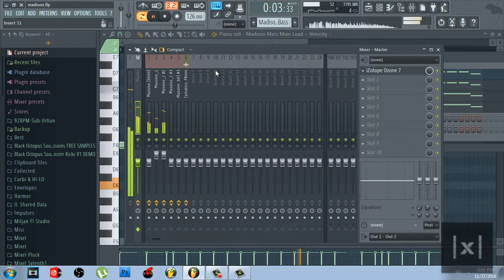CURBI BASS + MADISON MARS BASSes/LEADs (Native Insturments Massive)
Hello Guys, my name is Miljan.

PEACE

IGNORE TAGS!
house music edm tomorrowland ultra europe edc electric daisy carnival tomorrow world electronic dance music plur plur deep tech techno garage jungle future bass tropical complextro producer production fl studio remix contest competition kshmr martin garrix snails jay hardway hardwell dimitri vegas & like mike tiesto david guetta armin van buuren avicii skrillex afrojack steve aoki calvin harris oliver heldens curbi pep & rash virtual dj tutorial numark mixtrack pro 2 II mapping mapped map mixing professional DJ traktor PRO LE serato scratch live camtasia sony vegas pro 11 10 SMURPH xvicz edm embassy dance music trap drum and bass views EDM embassy network community promotion dubstep drum and bass trap electro drumstep moombahton moombah trance techno hardstyle music bpm electronic tracks heavy bass skrillex borgore modestep flux pavilion chase and status doctor p rudimental zomboy dodge and fuski skism flosstradamus diplo baauer brillz feint beta grandtheft psy gangnam style deadmau5 12th planet nero excision datsik downlink bar 9 new 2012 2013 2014 avicii willy joy koan sound knife party dillon francis sub focus steve aoki zedd calvin harris feed me spor porter robinson major lazer camo and krooked headhunterz noisecontrollers candyland ETC!ETC! electronic dance music alvin risk blame caspa xkore cookie monsta roksonix dj fresh eptic gemini habstrakt jack beats kill the noise high rankin kdrew 501 dotEXE noisia funtcase swedish house mafia trolley snatcha xilent zeds dead UKF vital rebellion run tha trap channels producing studio shock one new EP leaving the reason scary bolly dub one two three make your body wanna exclusive full quality version Dubstep Drum&Bass Electro Moombahthon Skrillex Flux Pavilion Knife Party Zomboy Kill The Noise Borgore Avicii Foreign Beggars Bar 9 Chase and Status Dillon Francis DJ Fresh Doctor P Feed Me Gemini Alvin Risk KOAN Sound 501 Eptic SebatiAn Modestep SKisM Nero Porter Robinson Roksonix Cutline Ajapai 12th Planet DatsiK Blame Caspa Rusko Excision xKore Cookie Monsta Delta Heavy Deadmau5 Document One Dodge & Fuski Downlink Camo & Krooked Noisia Funtcase Mista Jam Rednek Slum Dogz Steve Aoki Sub Focus Trolley Snatcha Popeska Heavy Drops Bass Genre Live Radio Sunlight Show me a Sign Fuck You Bite The Hand To The Stars Ruffneck Bass Cinema Bangarang Breakin' a Sweat Scary Monsters and Nice Sprites Hot Right Now Gold Dust I Cant Stop Daydreamer Strobe No Beef Falling Down Moving Martin Garrix Hardwell W&W Julian Jordan Spinnin Records Together Rave Review